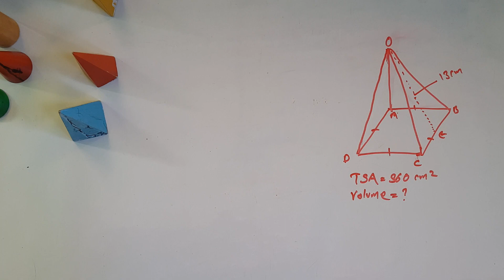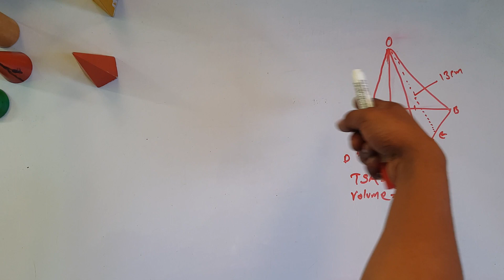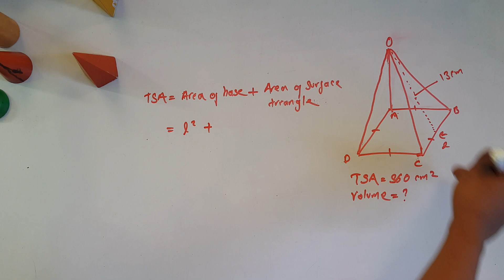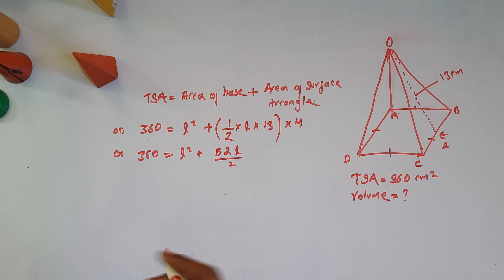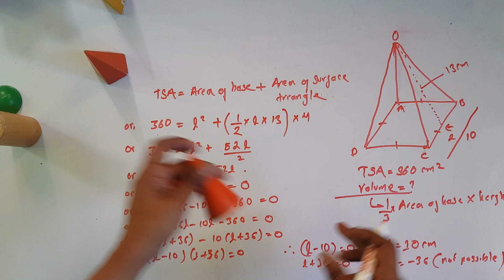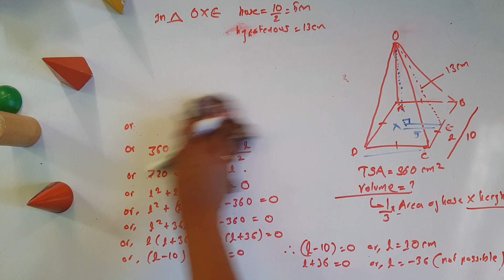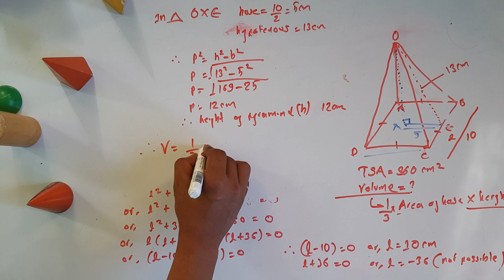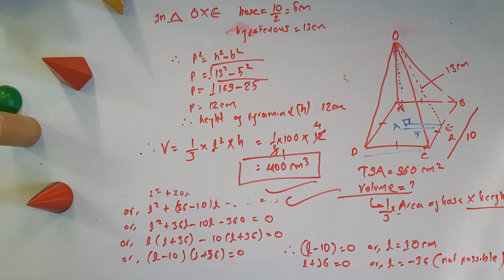Volume of Pyramid 5 marks long question || Day 10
Find the volume of square based Pyramid. Volume of Pyramid with square base.